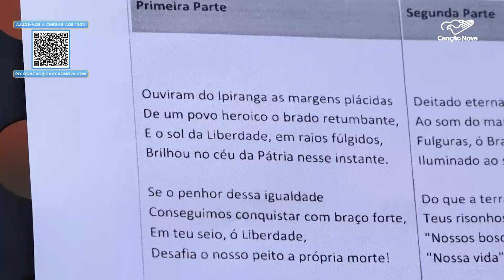Hino Nacional brasileiro chega aos 102 anos de oficialização da letra